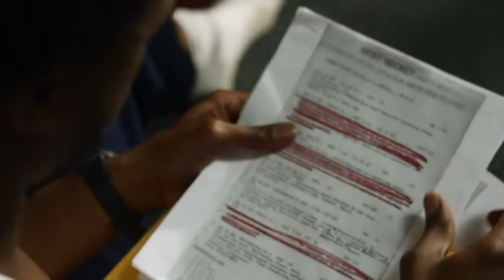The Kill Hole - Trailer com Chadwick Boseman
Chadwick Boseman - como tenente Samuel Drake
Resumo: Um veterano de guerra é obrigado a encarar seu passado violento e faz um pacto com o assassino misterioso que precisa enfrentar em sua busca por redenção.

Fonte: RBC Records